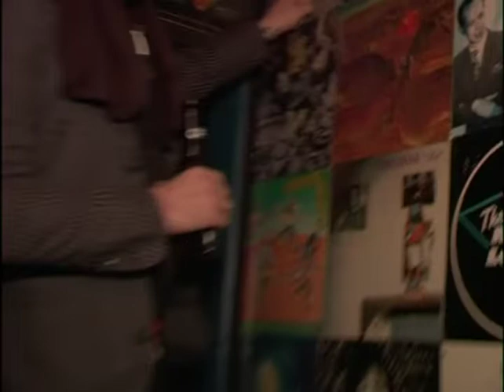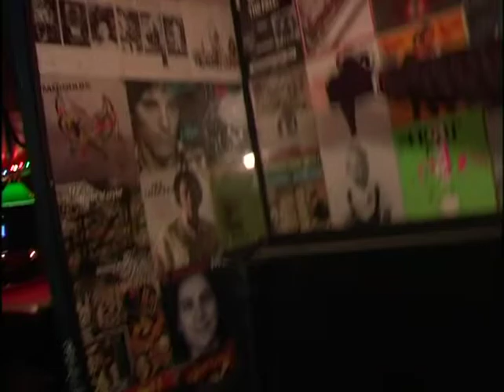From Autumn to Ashes Interview (2005)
Bonus content from the DVD release of the 2005 documentary "Bastards of Young". Playlist of the entire DVD